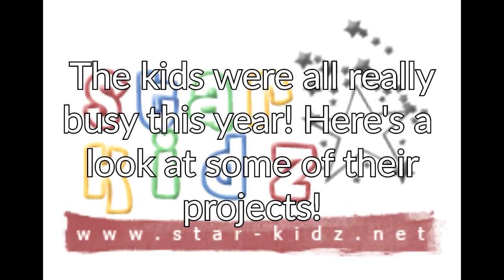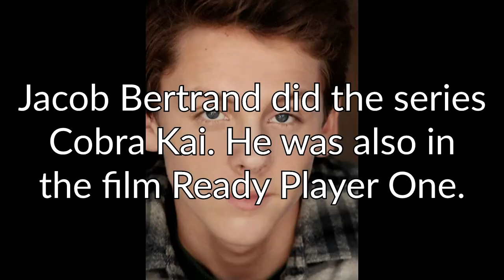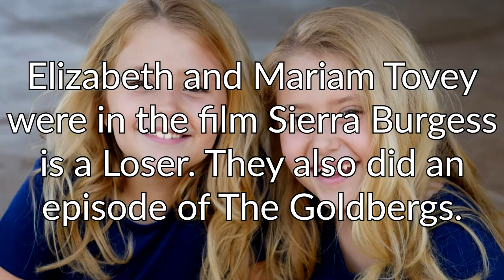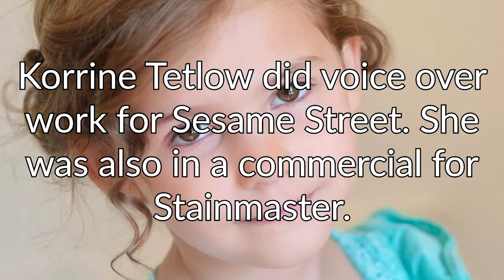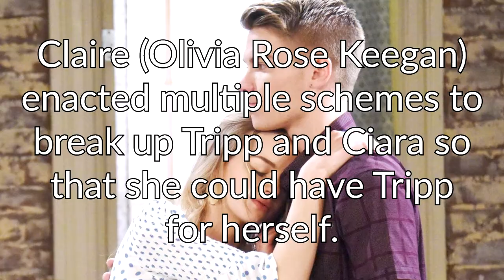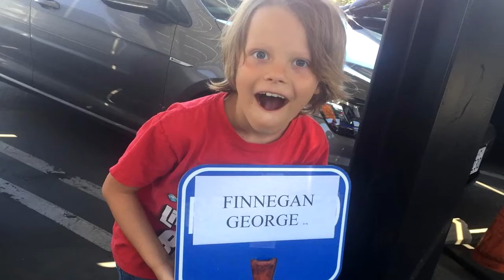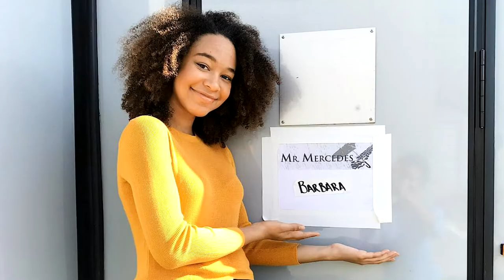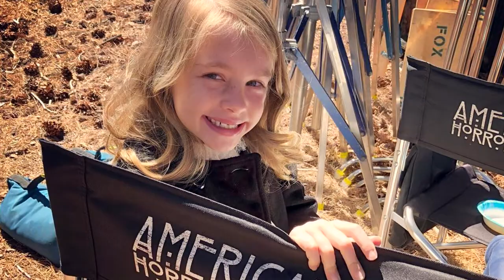This Year At Star-Kidz 2018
Our 2018 This Year At Star-Kidz video! It has been quite a busy year both on the shows and off, take a look back at the year with us!

Photographers include:

Tamara Tihanyi
Deidhra Fahey
Jenna Gering
Shandon Youngclaus
Kenneth Dolin
Colette Cugno
Rachel Images
Elizabeth Pettey
Alex Kruk
Fly Girl Photography
Steven Wetherbee
Glitterguru
Don Diaz